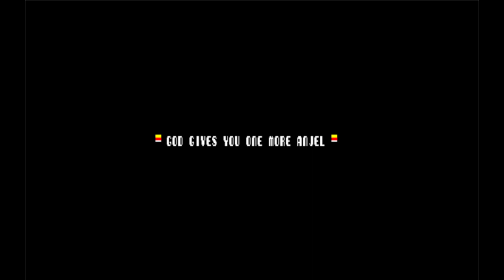Jel/ジェル (Sharp X1, 1983, Micro Data System House/Mark Yamagishi)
This is Jel/ジェル for Sharp X1 and it's a game where you play as Jel an Angel sent down by God to save all the Am that are trapped inside Mom and he has to open them up and bring them to the Door of Heaven while avoiding Del and White Jellyfish not only that but you can Ride on a Cloud while a Purple Cloud will strike thunder on Jel and if hit by any of them then he'll lose a life but if he is able to get all the Am to the end then "God Gives You One More Anjel" meaning Jel has an extra life now but if all are gone then it's game over and it shows you the score you got. This a really good game and even though it only has one version and not much since it goes endless it still plays well despite it being something.